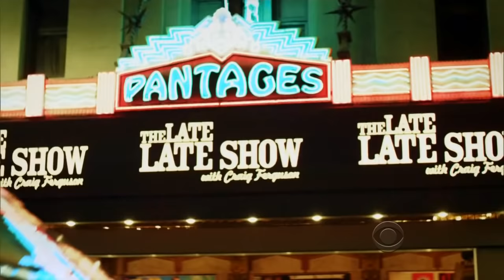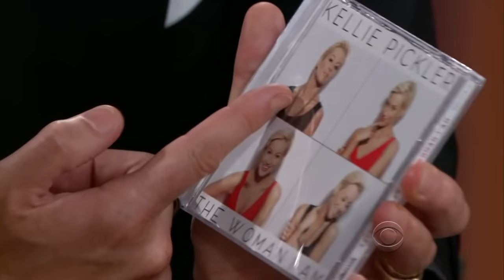Late Late Show with Craig Ferguson 11/13/2013 Kaley Cuoco, Kellie Pickler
Guests: Kaley Cuoco, Kellie Pickler